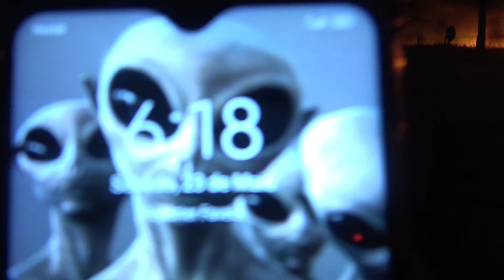Incêndio do ferro velho do seu João na entrada da Cidade.